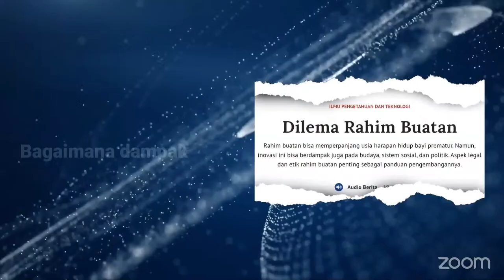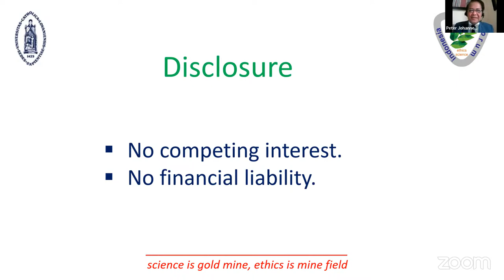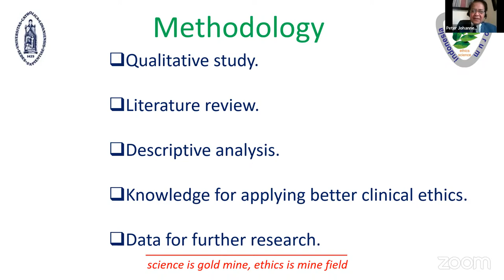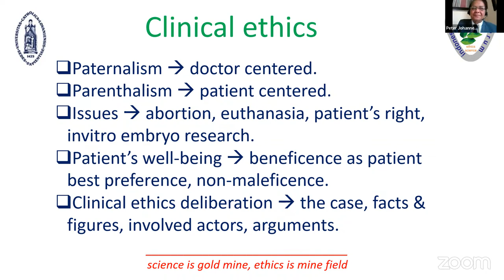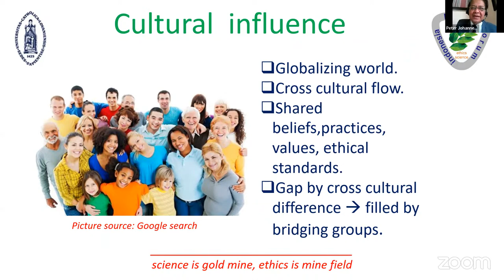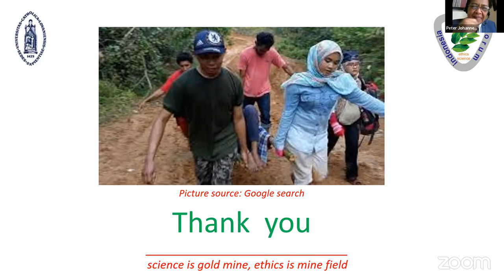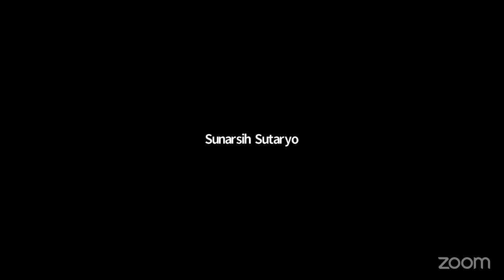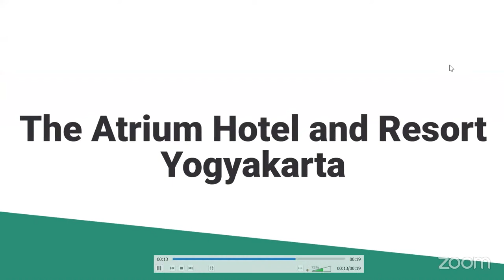Cultural Influenceon Clinical Ethics